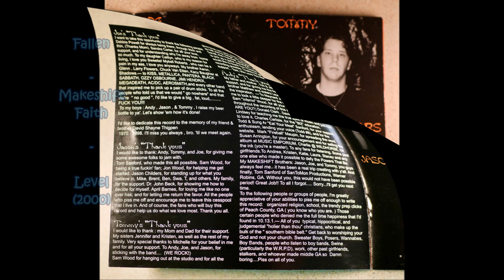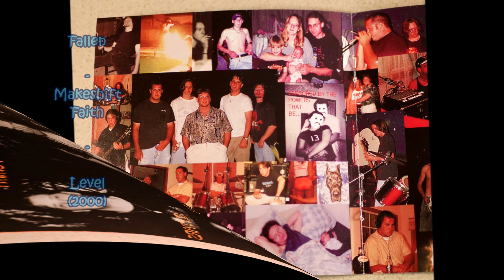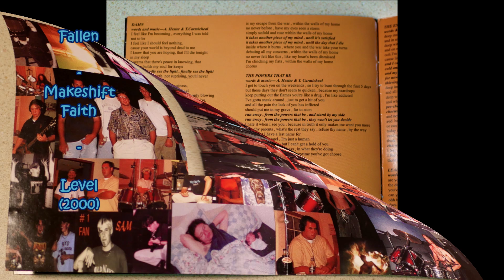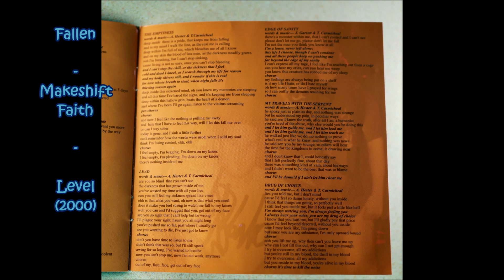Makeshift Faith - Fallen (Level 2000)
Makeshift Faith was a band from Georgia. This is track 2 from their album titled: Level. Recorded in 2000.